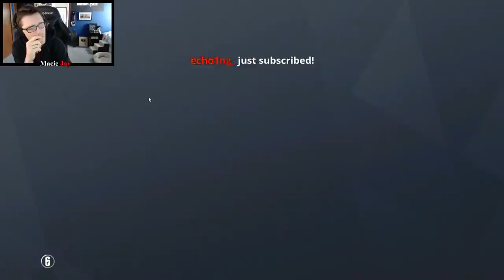The Insane Bandit Hold: Full Game Friday - Rainbow Six Siege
Nothing but love for Skittlz, I win some, he wins some.